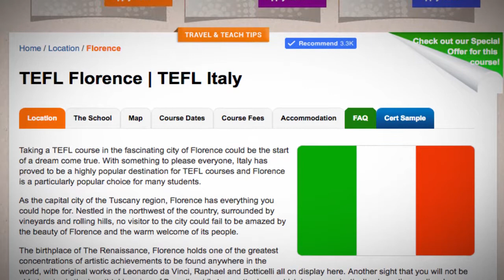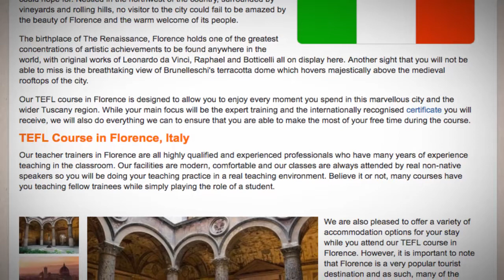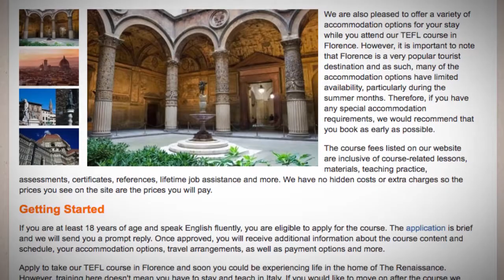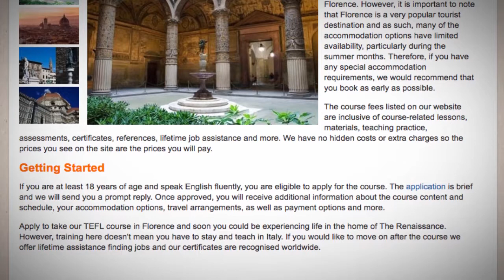TEFL / TESOL Course in Florence, Italy | Teach & Live abroad!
Taking a TEFL course in the fascinating city of Florence could be the start of a dream come true. With something to please everyone, Italy has proved to be a highly popular destination for TEFL courses and Florence is a particularly popular choice for many students.

As the capital city of the Tuscany region, Florence has everything you could hope for. Nestled in the northwest of the country, surrounded by vineyards and rolling hills, no visitor to the city could fail to be amazed by the beauty of Florence and the warm welcome of its people.

The birthplace of The Renaissance, Florence holds one of the greatest concentrations of artistic achievements to be found anywhere in the world, with original works of Leonardo da Vinci, Raphael and Botticelli all on display here. Another sight that you will not be able to miss is the breathtaking view of Brunelleschi's terracotta dome which hovers majestically above the medieval rooftops of the city.

Our TEFL course in Florence is designed to allow you to enjoy every moment you spend in this marvellous city and the wider Tuscany region. While your main focus will be the expert training and the internationally recognised certificate you will receive, we will also do everything we can to ensure that you are able to make the most of your free time during the course.

Find out more about taking a TEFL course in Italy